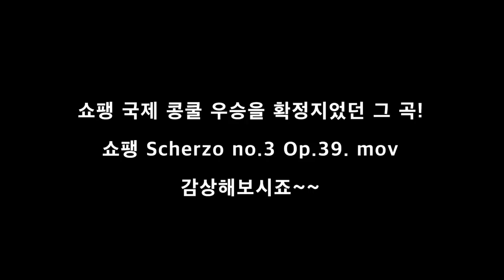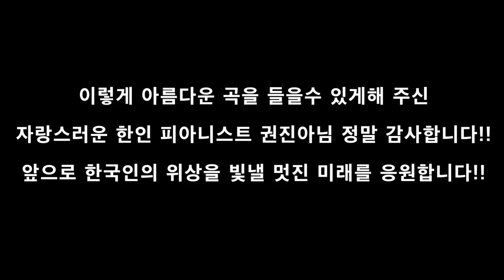자랑스러운 한국인 피아니스트 권진아님의 피아노 연주!!